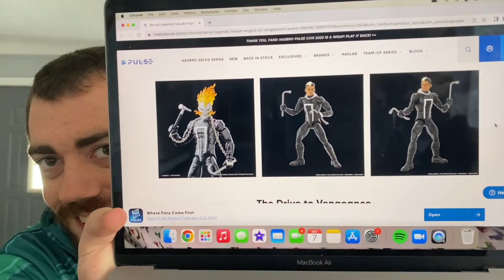Our Thoughts On...Marvel Legends (& Hasbro)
A more general discussion this time around.

Welcome to A Couple...of Collectors! We're just two people who like to hunt for fun things and collect dope stuff.

Hasbro seems to be making Marvel Legends less desirable yet more expensive. So we had to talk about it. We also discuss the whole concept of HasLab.

We love to hunt and collect, but it's also fun to have conversations on the world of collecting as well.